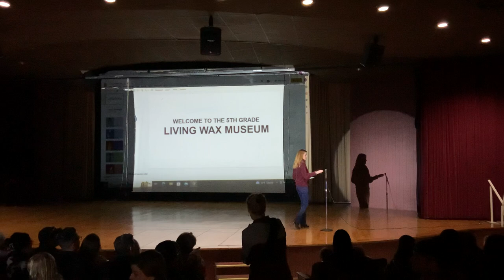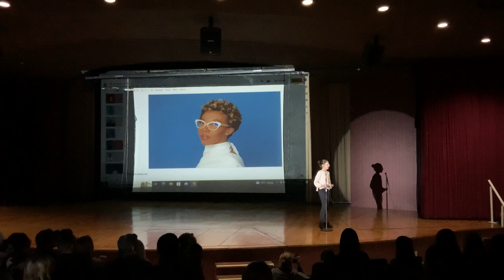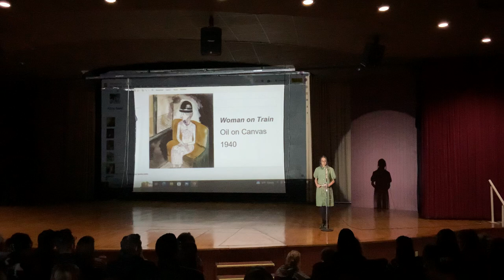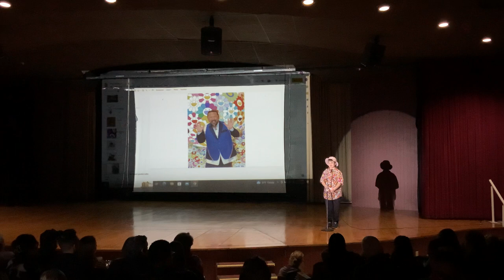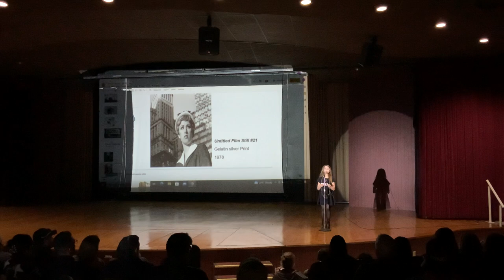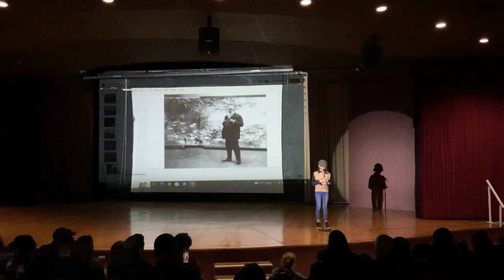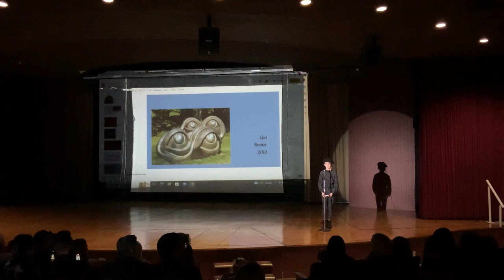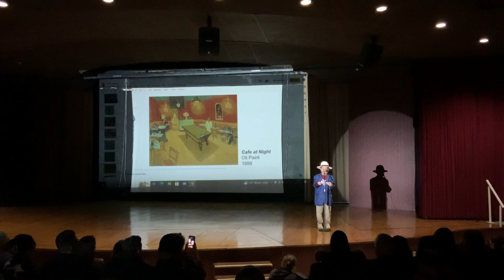5th Grade Living Wax Museum